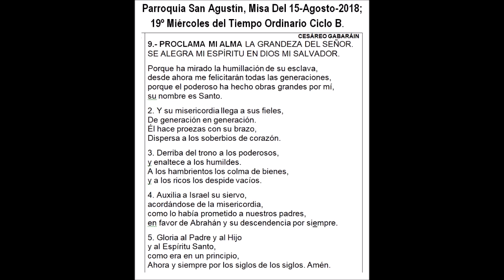PROCLAMA MI ALMA (MAGNIFICAT) PBRO. CESÁREO GABARÁIN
TEMA: PROCLAMA MI ALMA     (MAGNIFICAT)
AUTOR: CESÁREO GABARÁIN
ÁLBUM: PORQUE ERES MADRE
AÑO: 1986

9.- PROCLAMA MI ALMA LA GRANDEZA DEL SEÑOR.
SE ALEGRA MI ESPÍRITU EN DIOS MI SALVADOR.

Porque ha mirado la humillación de su esclava,
desde ahora me felicitarán todas las generaciones,
porque el poderoso ha hecho obras grandes por mí,
su nombre es Santo.

2. Y su misericordia llega a sus fieles,
De generación en generación.
Él hace proezas con su brazo,
Dispersa a los soberbios de corazón.

3. Derriba del trono a los poderosos,
y enaltece a los humildes.
A los hambrientos los colma de bienes,
y a los ricos los despide vacíos.

4. Auxilia a Israel su siervo,
acordándose de la misericordia,
en favor de Abrahán y su descendencia por siempre.

5. Gloria al Padre y al Hijo
y al Espíritu Santo,
como era en un principio,
Ahora y siempre por los siglos de los siglos. Amén.